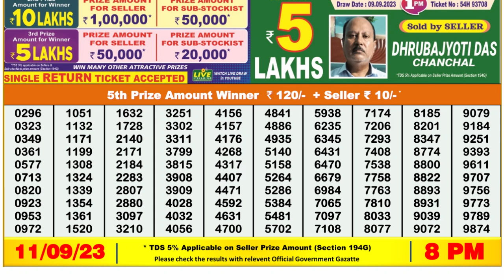Dear Lottery Sambad 8pm today 11.09.23 Nagaland State Lottery Result